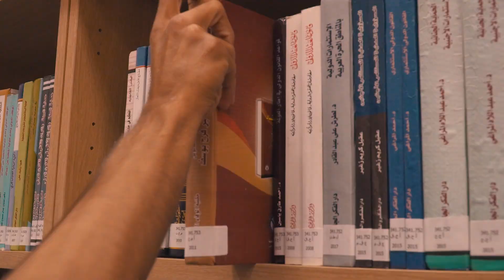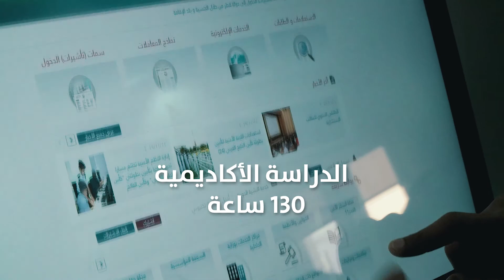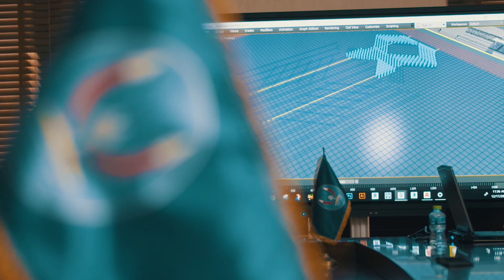MOI - POLICE ACADEMY 2021 GRADUATION FILM